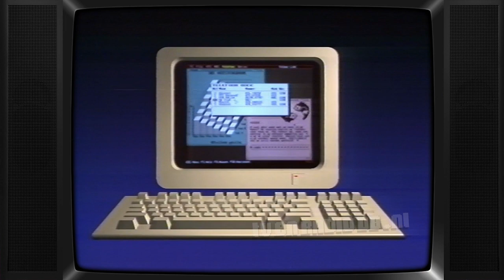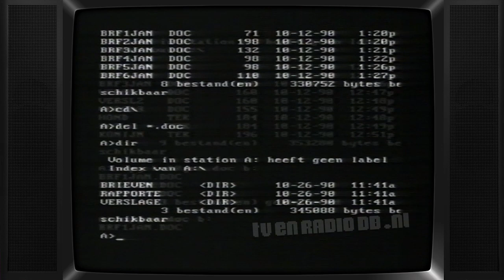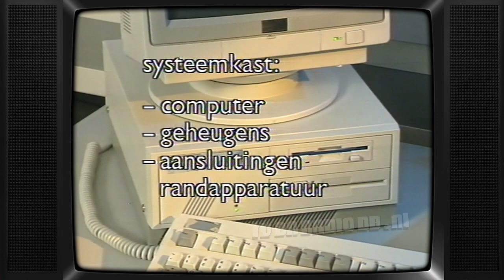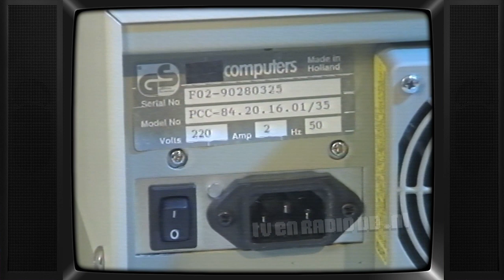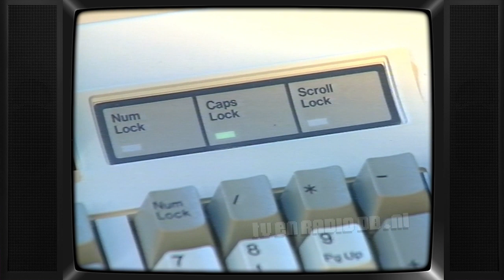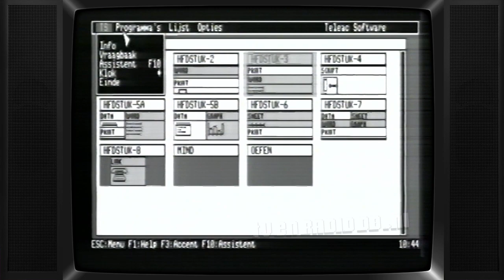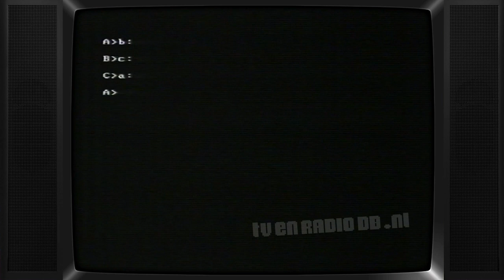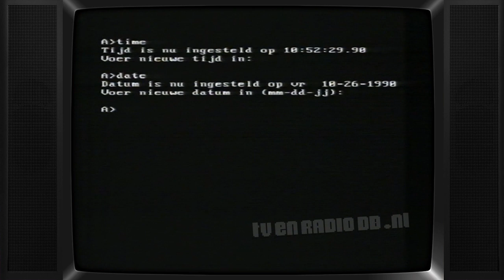TV: PC Privé (19910414) - 01 - Inleiding MS-DOS | Teleac Cursus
Eerste les van de cursus 'PC Privé'. Uitgezonden op 14 april 1991 door Teleac.

Source: Umatic, PAL.